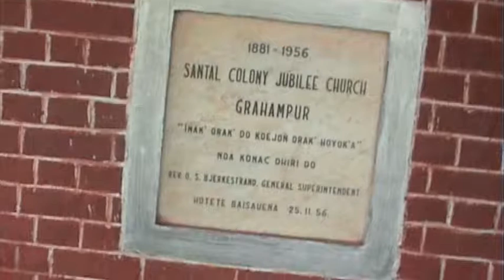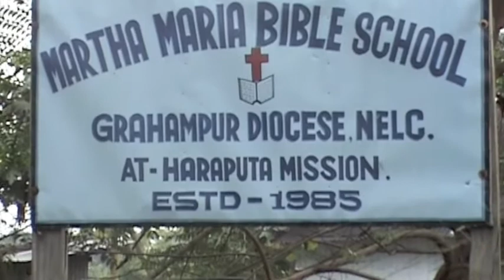Visit Grahampur Mission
Ruth Winding was born in Grahampur, Assam by Esther and Holger Winding, 1921